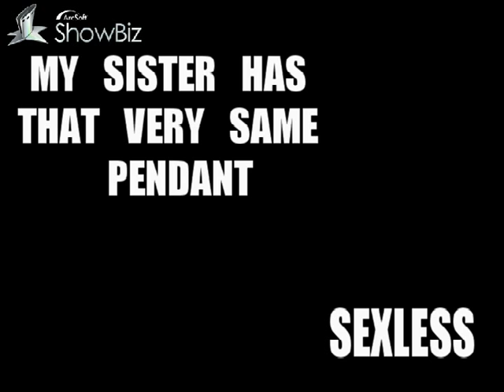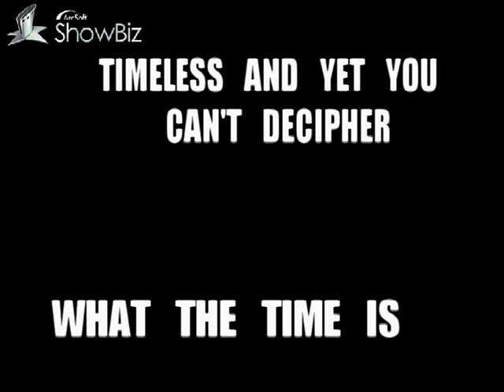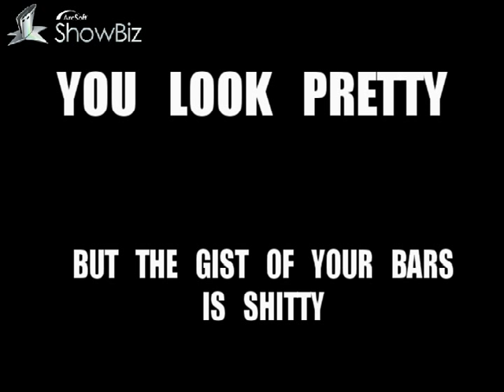LYRIC VIDEO GOLD TEETH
Scroobius Pip vs Dan le Sac - Gold Teeth